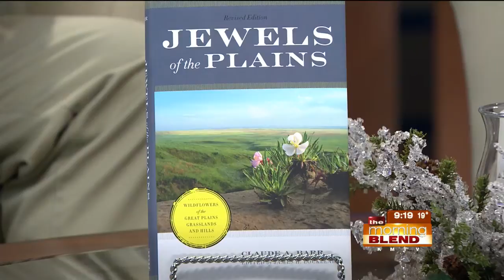Lauritzen Gardens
It's winter blah outside.  Need a taste of spring?  You'll find it at Lauritzen Gardens!